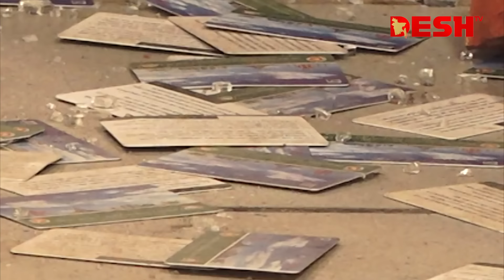মেট্রো স্টেশনের ধ্বংসলীলা দেখে কাঁদলেন প্রধানমন্ত্রী | Sheikh Hasina | News | Desh TV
»» Office Address:
42, Shaheed Sangbadik Selina Parveen Sarak, Malibag 1217 Dhaka, Dhaka Division, Bangladesh